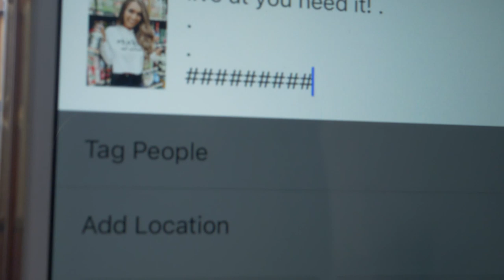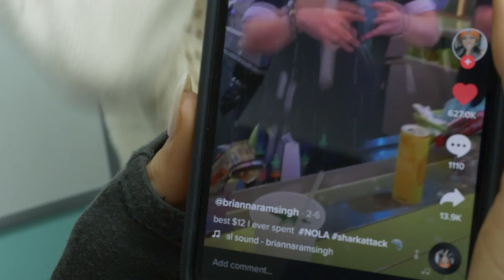HOW TO CATCH A KANGAROO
Catch us Live on Facebook

Snap Chat @nanamacs

Follow Each Model On Instagram